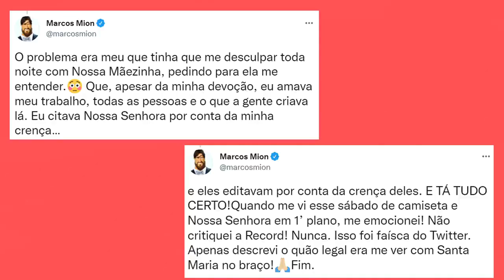Marcos Mion revela qual tatuagem o impedia de usar camiseta na Record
Após comemorar por poder mostrar o braço fechado com tatuagens pela primeira vez na TV, Mion explicou qual tatuagem era "barrada" na Record. No Twitter, o apresentador ressaltou ser grato à emissora e contou que não podia usar camiseta pela tatuagem de Nossa Senhora em seu antebraço.